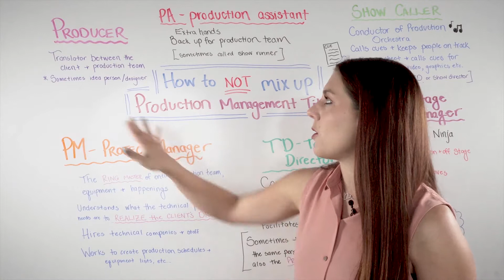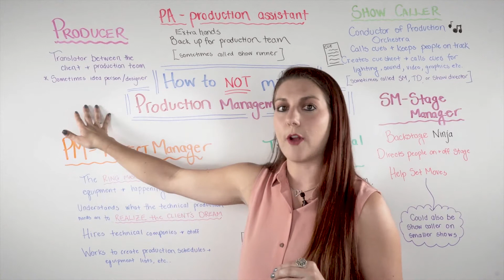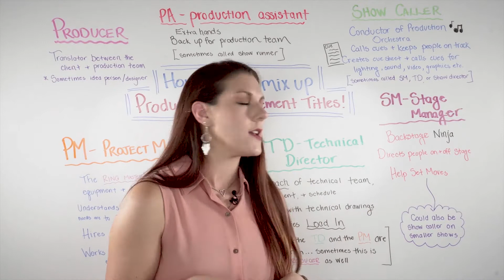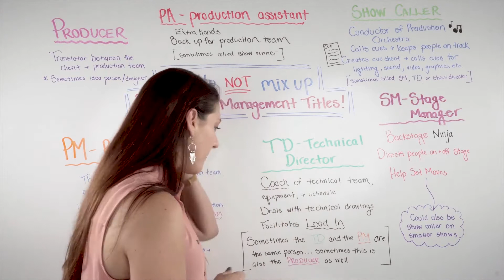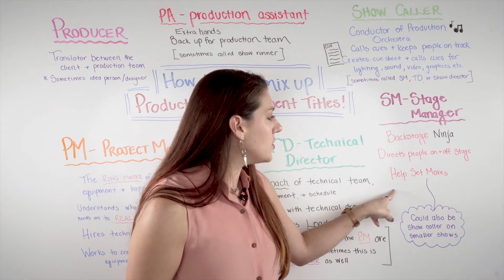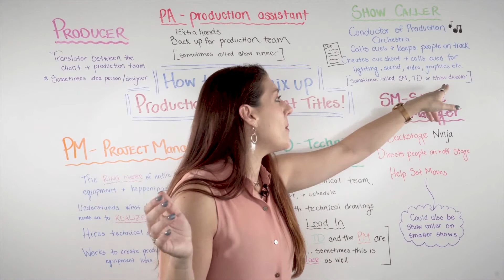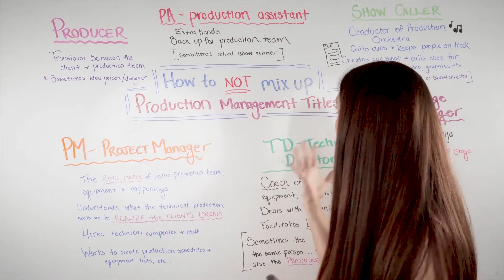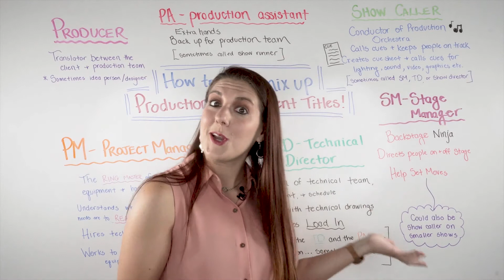Production Manager Titles: Learn How To Get Them Right!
Everybody grab your pens, we’re getting down and dirty with production manager titles! So, we’re very much aware of how confusing job titles can be in our industry. And especially when we’re talking about technical roles. It seems like everywhere you turn, someone is doing something very specific. Something very specific that brings along a particular title, to the point where you almost need a cheat-sheet with all the terms you need to get right.

But worry not Whiteboard Wednesday is here to deliver your weekly dose of wisdom. This time around, our lovely host is Stephanie Jayko, a stage, production and event manager. Stephanie is ready to break down all the production manager titles you need to know, and how to not mix them up. So press that play button and join us for another amazing episode!